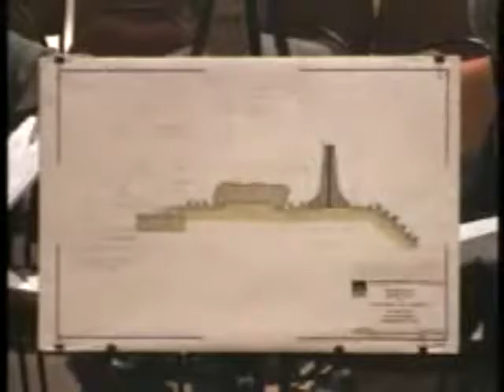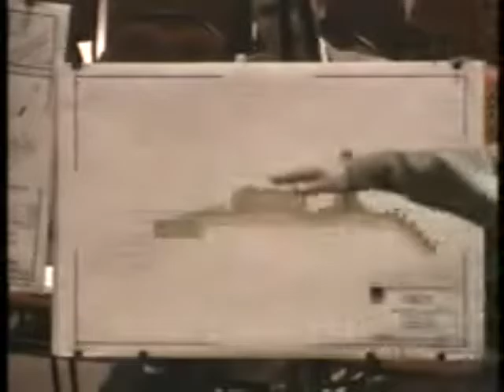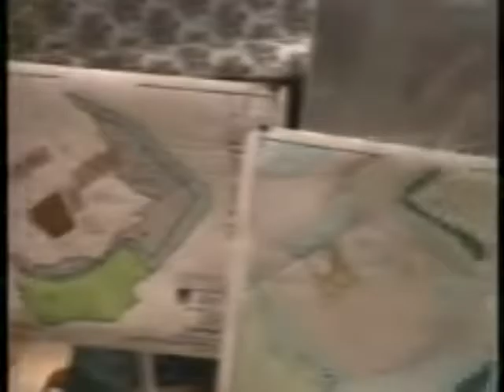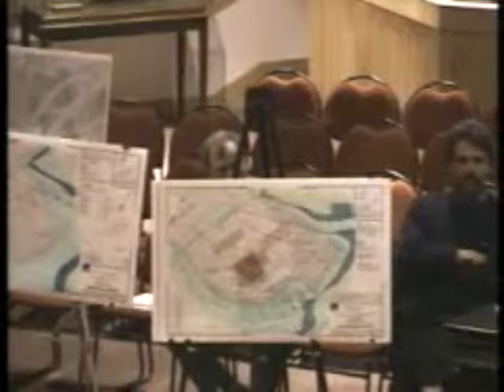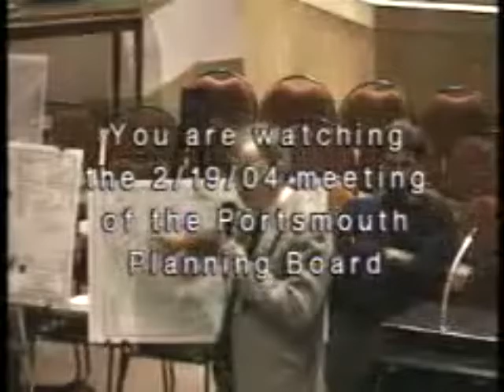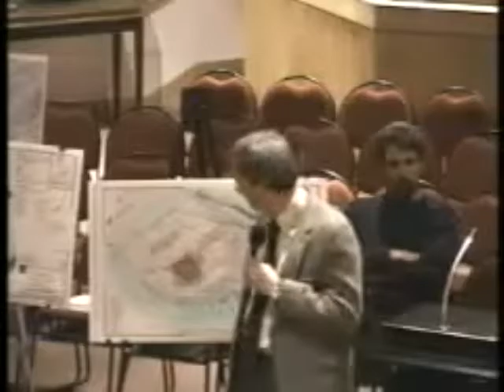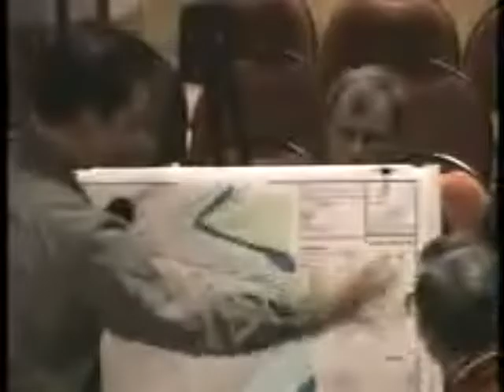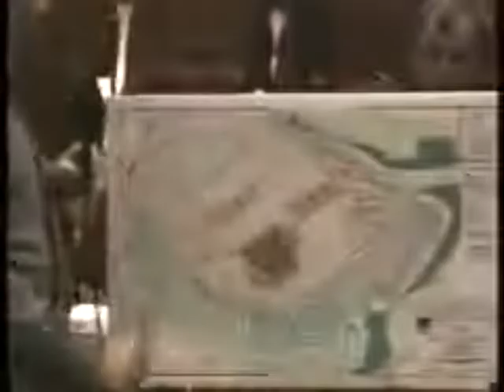Planning Board 02.19.2004